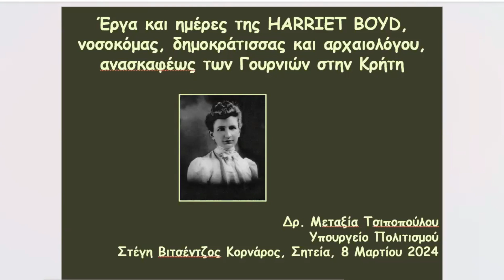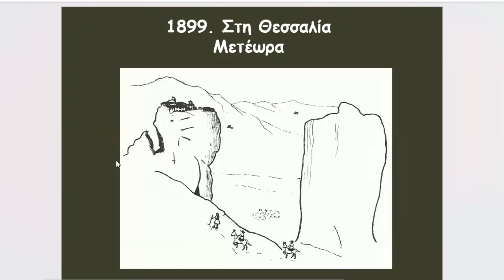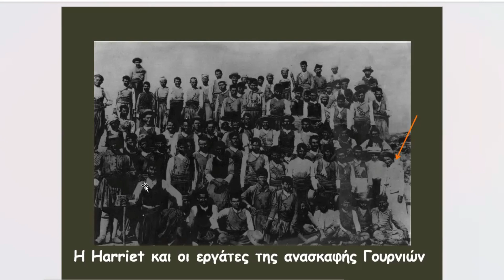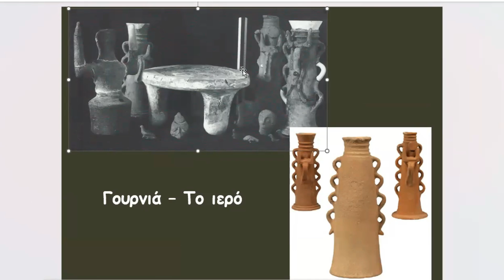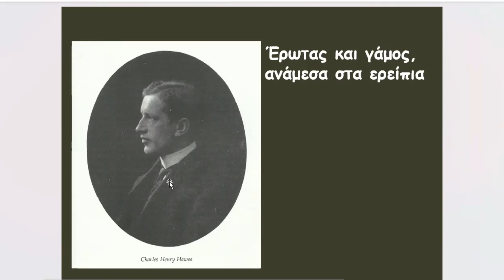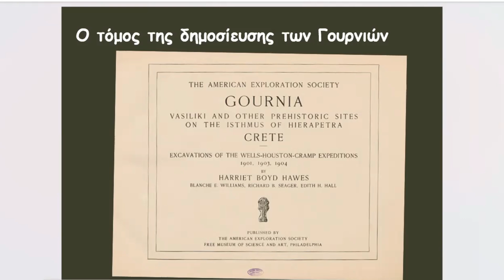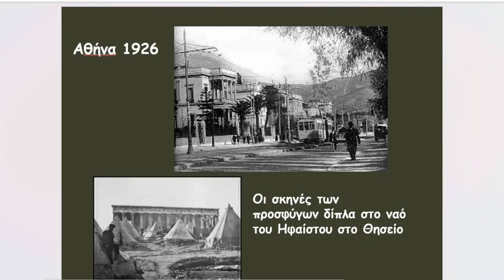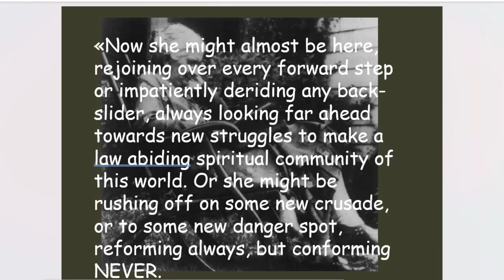Δρ. ΜΕΤΑΞΙΑ ΤΣΙΠΟΠΟΥΛΟΥ- Έργα και ημέρες της Herriet Boyd.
Διαδικτυακή ομιλία στις 8-3-24 της Δρ. Μεταξίας Τσιποπούλου, επίτιμης Διευθύντριας ΥΠΠΟ , Διευθύντριας των ανασκαφών Πετρά Σητείας με θέμα: Έργα και ημέρες της Harriet Boyd , νοσοκόμας, δημοκράτισσας και αρχαιολόγου, ανασκαφέως των Γουρνιών.
H Aμερικανίδα Harriet Boyd (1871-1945), η πρώτη γυναίκα που οργάνωσε, διηύθυνε και δημοσίευσε ανασκαφές σε παγκόσμιο επίπεδο, είναι γνωστή στην περιοχή μας, διότι υπήρξε η ανασκαφέας των Γουρνιών (και πριν από αυτά του Καβουσιού). Όμως το υπέροχο αυτό χαρισματικό άτομο ήταν πολλά περισσότερα από αρχαιολόγος: Νοσοκόμα που βοήθησε ουσιαστικά στον άτυχο Ελληνο-Τουρκικό πόλεμο του 1897, και αργότερα στον πρώτο Παγκόσμιο Πολέμο, οργανώνοντας και ένα νοσοκομείο στην Κέρκυρα για τραυματισμένους και άρρωστους από τυφοειδή πυρετό Σέρβους αιχμαλώτους. Η πρώτη γυναίκα που οδήγησε νοσοκομειακό αυτοκίνητο στην ορεινή Γαλλία, επίσης στον Α’ Παγκόσμιο Πόλεμο. Αυτή που βοήθησε στις αρχές του 20ού αιώνα γυναίκες να γεννήσουν και μωρά να κρατηθούν στη ζωή στο απομονωμένο Καβούσι διδάσκοντάς τους καλύτερες συνθήκες υγιεινής. Δημοκράτισσα και σοσιαλίστρια, με έντονο πολιτικό έργο, υποστήριζε ότι το μέλλον της Ευρώπης μετά τον πόλεμο δεν μπορεί να είναι άλλο από μια ομοσπονδία κρατών, οραματιζόμενη την Ευρωπαϊκή Ένωση.
Στη δύσκολη εποχή που ζούμε, με νέα άνοδο του φασισμού, πολέμους, καταστροφές και πείνα, παράλληλα με την υποβάθμιση των ανθρωπιστικών σπουδών, στάσεις ζωής, όπως αυτή της Harriet Boyd μπορούν να αποτελέσουν φωτεινούς φάρους.
Η Δρ. ΜΕΤΑΞΙΑ ΤΣΙΠΟΠΟΥΛΟΥ είναι αρχαιολόγος και γεννήθηκε στην Αθήνα. Αποφοίτησε από το Πανεπιστήμιο Αθηνών, από όπου έλαβε και το διδακτορικό της δίπλωμα με θέμα διατριβής την κεραμική της Πρώιμης Εποχής του Σιδήρου στην Ανατολική Κρήτη. Διεξήγαγε μεταδιδακτορική έρευνα στο Πανεπιστήμιο του Βristol για δύο χρόνια, στο Εθνικό Ίδρυμα Ερευνών της Ιταλίας στη Ρώμη, ως υπότροφος της Ευρωπαϊκής Ένωσης και του ΝΑΤΟ, και αργότερα στο Κρατικό Πανεπιστήμιο της Νέας Υόρκης, ως υπότροφος του Ιδρύματος Fulbright. Έχει μακρόχρονη σταδιοδρομία στην Αρχαιολογική Υπηρεσία, τα περισσότερα χρόνια στην Κρήτη. Από το 2007 έως το 2011 ήταν Προϊσταμένη της Διεύθυνσης Εθνικού Αρχείου Μνημείων της Κεντρικής Υπηρεσίας του Υπουργείου Πολιτισμού και Τουρισμού.